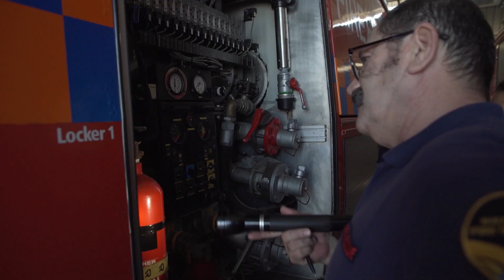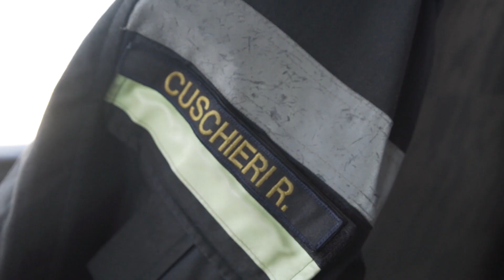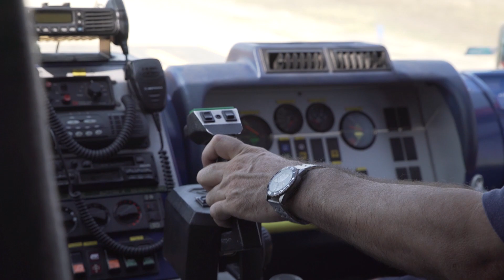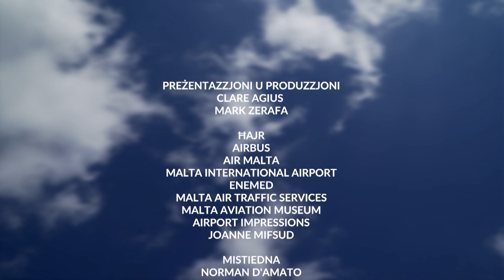AIRBORNE Programme 1 Part 3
Clare Agius tries her hand at being a firefighter at Malta International Airport. things are gonna get rather wet!